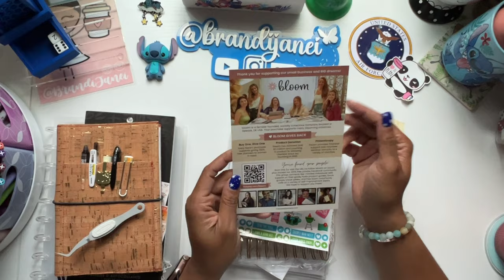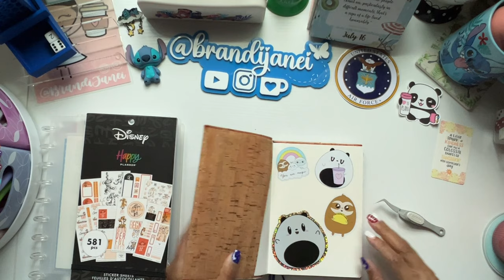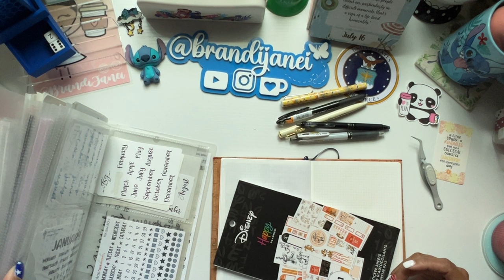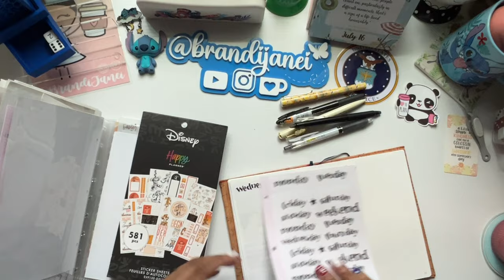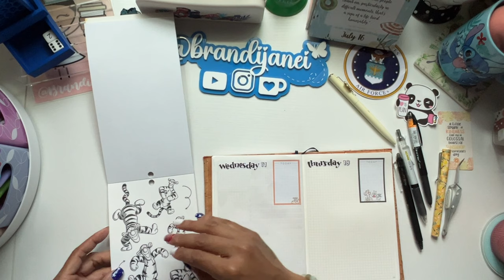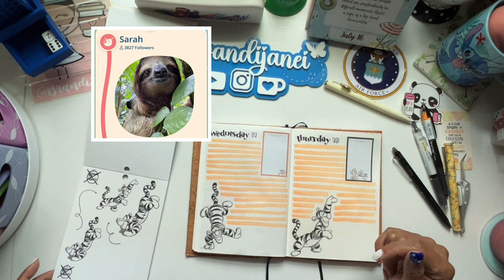Plan With Me | Bloom Daily Planners Unboxing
I am so excited to be able to share Bloom Daily Planners with you all. Please click on the link below so that you can get something from this amazing company for yourself.

❤️ Simply Shaunte Renee:

❤️ Butterfly Effects 1: